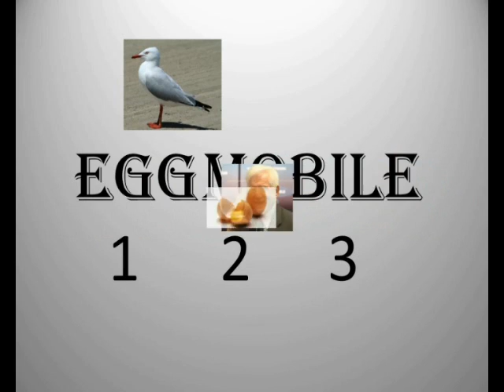Adobe After effects with Mr Blobby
Some cool after effects effects that i made. The first 2 are great but then the last 2 arnt as good. Sorry about how bad the last 2 are. BTW the ginge falling out of the trolly is called Oliver.